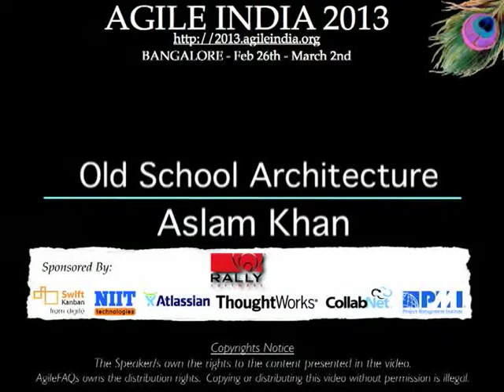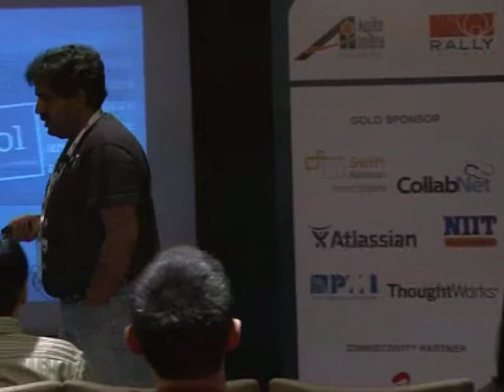Old School Architecture by Aslam Khan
Every year, we seem to get more adventurous with our architectures for our crazy changing world. Our adventures have lead us through client-server, n-tier, SOA, Big Data, REST and lots more. While each expedition is filled with the thrill of discovery, I still see teams creating old messes in new territory with cool new toys. In this talk I will highlight some fail points and revert to old school ideas to use them in these new adventures. Hopefully, we will become more aware of the messes we are making, and take cognisance of some characteristics of design architecture that defy time and technology.

Speaker: Aslam Khan (@aslamkhn)
Software Developer, factor10